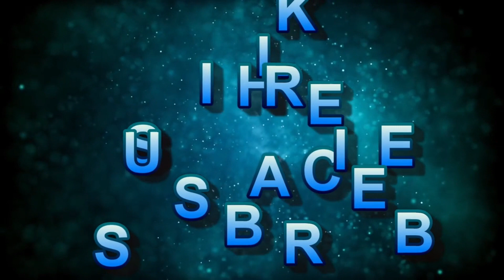RADHA MOHAN || jailer ki nazron mai khatkegi radha, damini ke saamne degi ye dhamki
Radha Mohan